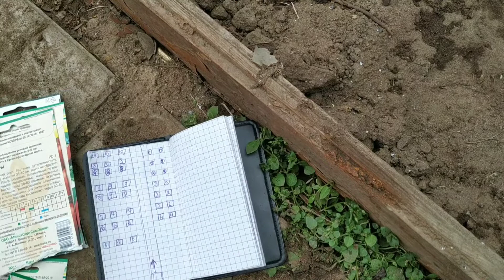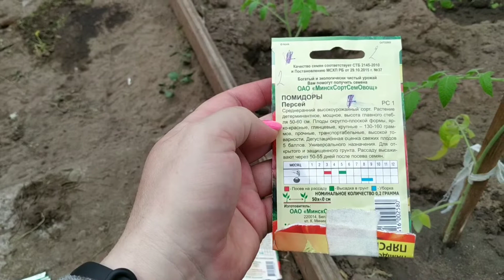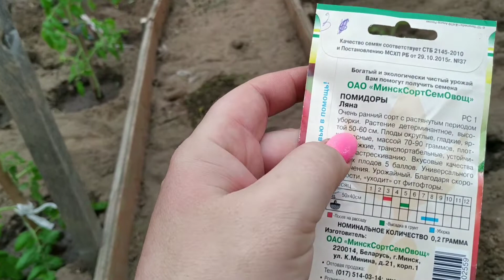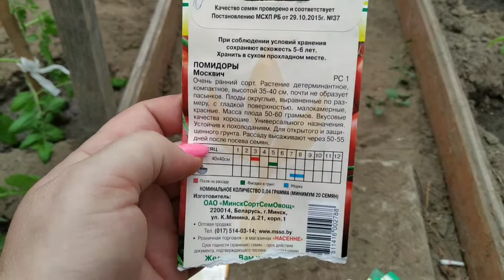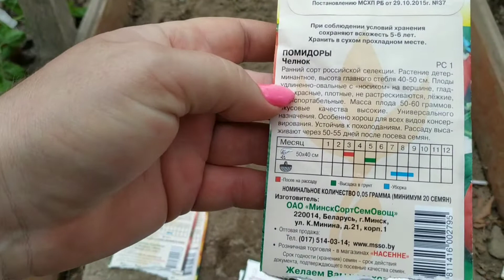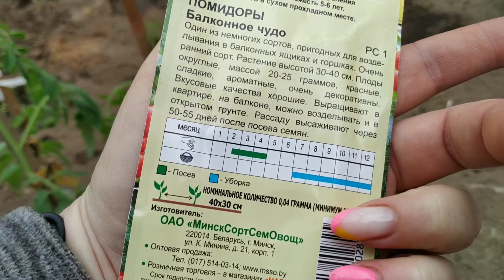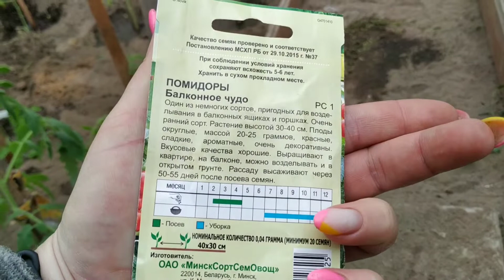Какие сорта томатов я высадила. Пол дня в теплице.